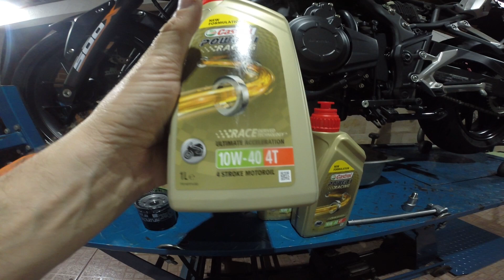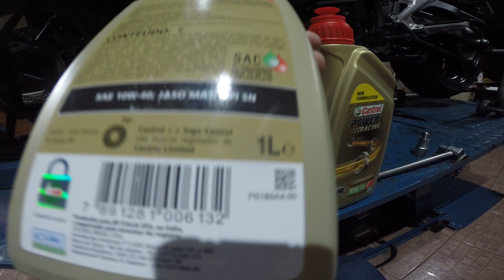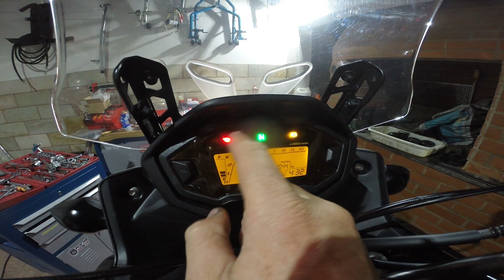Revisão na frente da CB500x